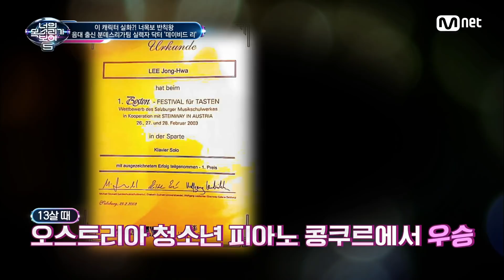I Can See Your Voice 5 분데스리가팀 실력자 닥터, 최근 근황은? 180427 EP.13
다시 보고 싶은 레전드 미스터리 싱어들의 무대! 그리고 최근 근황은?
음대 출신 분데스리가팀 실력자 닥터, 데이비드 리

그동안 ‹너의 목소리가 보여 5›를 사랑해주셔서 감사합니다.